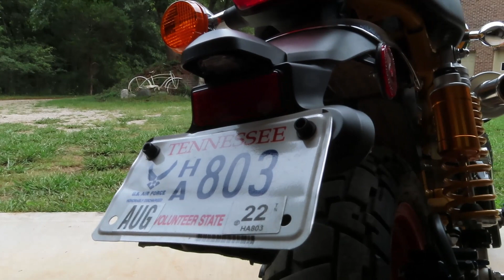Honda Monkey Tail Tidy Installation - Kit from MNNTHBX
Ridge Roamer continues Honda Monkey upgrade series and installs the tail tidy kit from MNNTHBX.